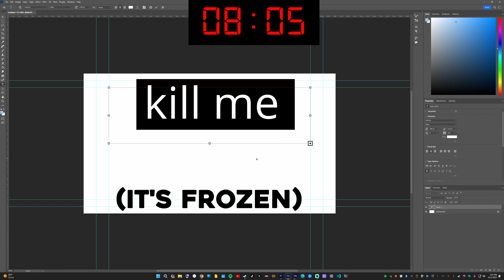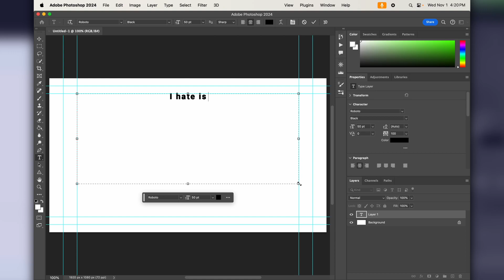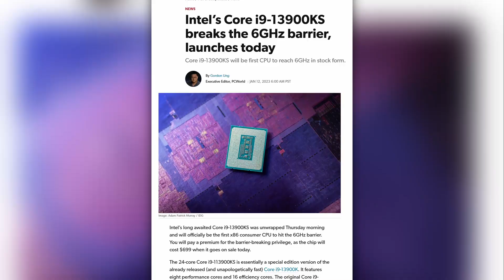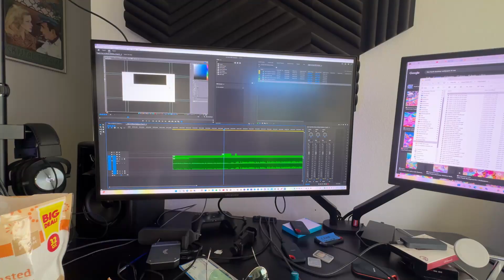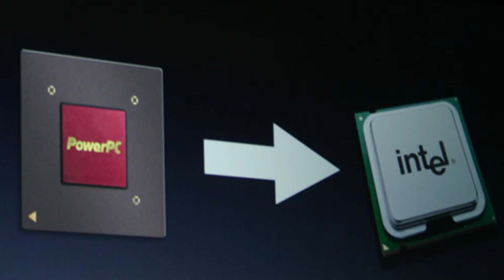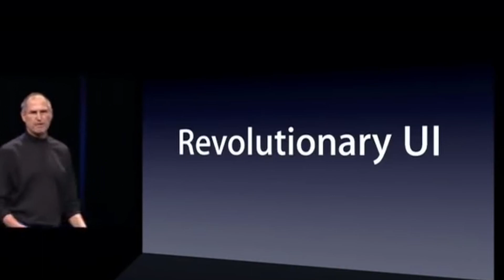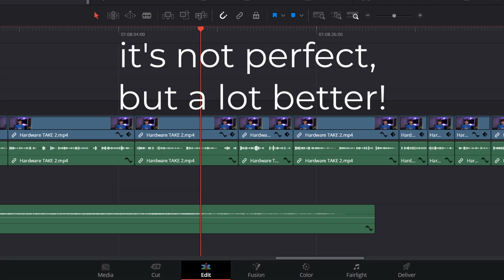CPU Upgrades Can't Fix Bad Software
For years I've been chasing the dragon of a stutter free PC experience. Whether it's Windows Explorer not hanging or Adobe Premiere being usable, upgrade after upgrade to my CPU has yielded limited results. So as Apple releases their M3 processors on their MacBook Pros, I feel like it's my responsibility to tell you, it's not gonna make your computer faster.